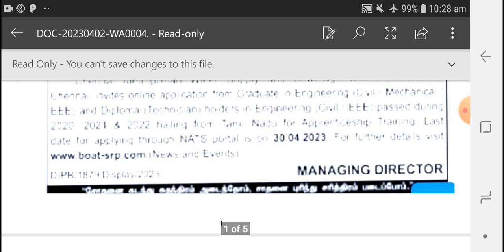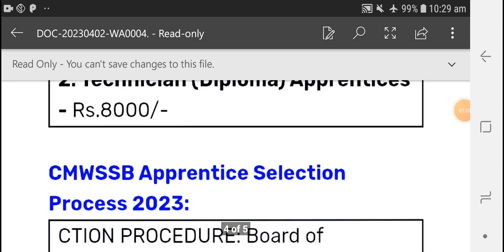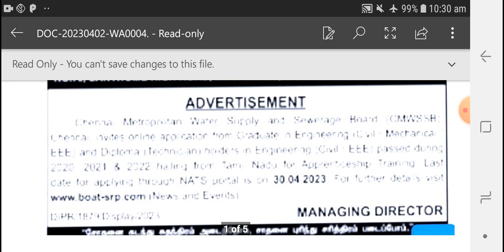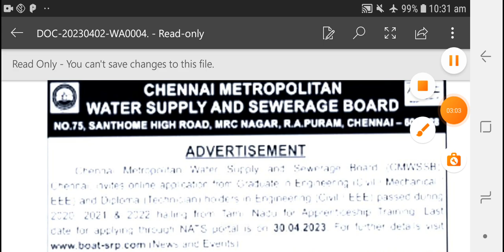CHENNAI METROPOLITAN WATER SUPPLY AND SEWERAGE BOARD // NOTIFICATION